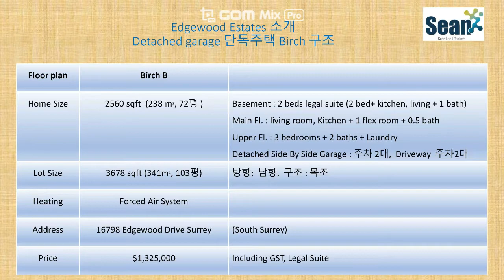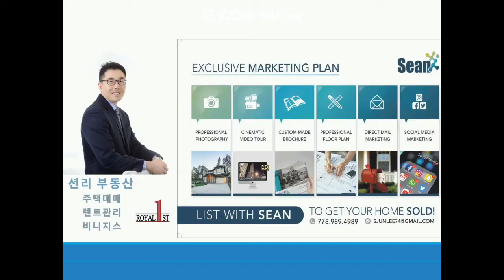Edgewood Estates in South Surrey 신규분양 단독주택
신규 분양하는 단독주택 단지 신규 분양건입니다.

2021년 새로 오픈하는 신규 Eaglewood Elementary School 길건너편에 위치합니다.

21 Ave 선상에 건설중이며 총 96 units이며 Foxridge 건설사가 신축중입니다.

입주는 2021년 4월~6월 예정

Detached Garage Home : $1.3M 대 (크기 : 2554 sqft ~ 2886 sqft) GST, Legal suite 포함

(지하 : basement legal suite (2 bedrooms+kitchen, 거실+ 1 bath) + Main fl. (키친, 거실, flex room) + Upper fl. (3 beds + 2 baths + laundry)

Attached Garage home은 $1.5M 대 (크기 : 3106 sqft ~ 3114 sqft) GST, Legal Suite 포함

반지하에 렌트 주어 별도에 수익을 얻으면서 Main층과 2층을 사용하시기 좋습니다.

South Surrey 지역 신규 단독주택 분양 희망하시는 분은 문의주세요.

감사합니다.

션리 부동산 (Sean Lee)

주택매매 /렌트관리 /비니지스 전문 부동산